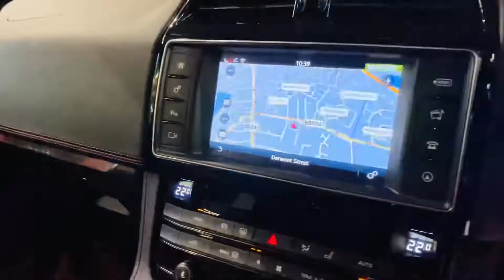Jaguar F-Pace 3.0d V6 S SUV